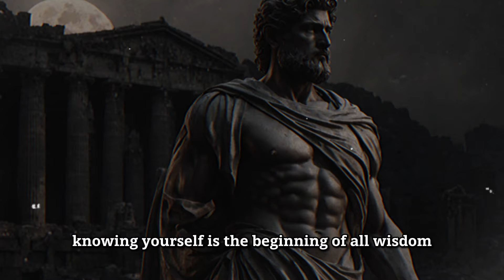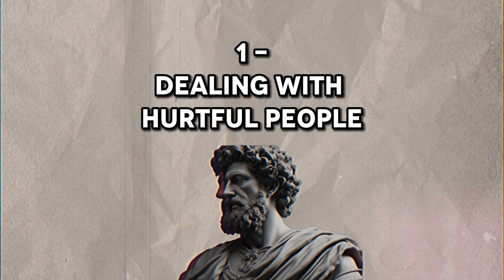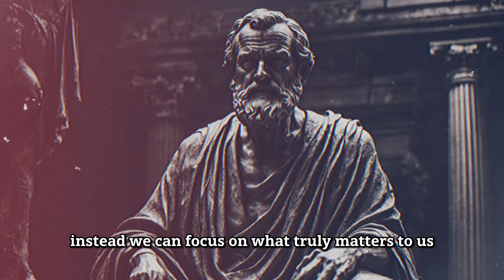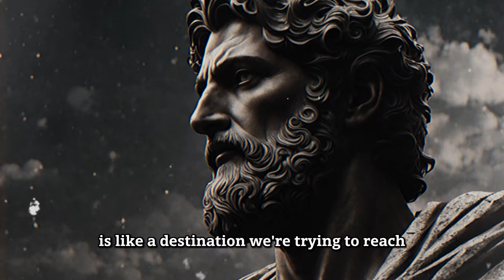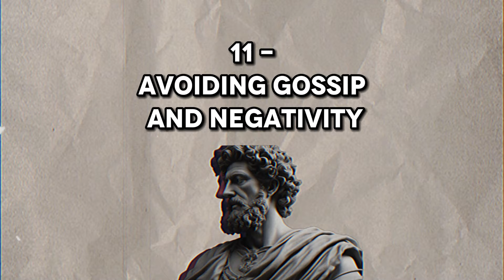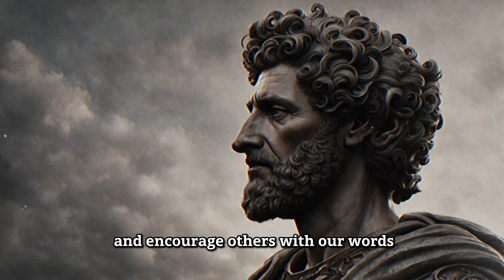11 Things You Should Quietly Eliminate in 2024 | (Stoicism)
Dive into this transformative video as we explore eleven key aspects of life that you should consider quietly eliminating in 2024 for a more fulfilling and balanced existence. From decluttering your physical space and simplifying your daily routine to letting go of negative habits and toxic relationships, each item on this list is carefully curated to help you create space for growth and happiness.